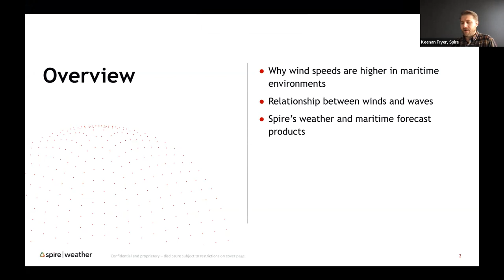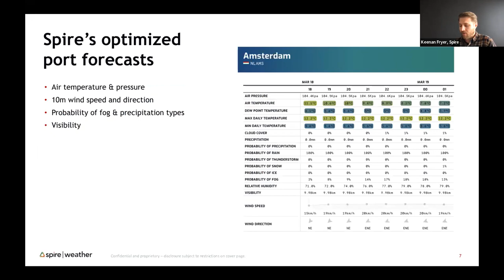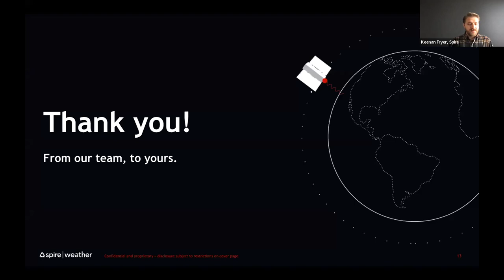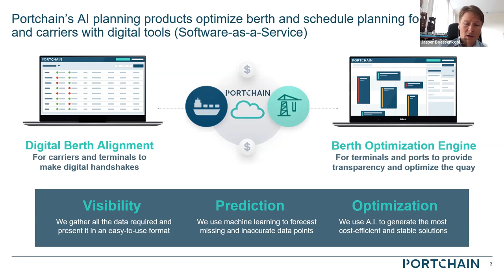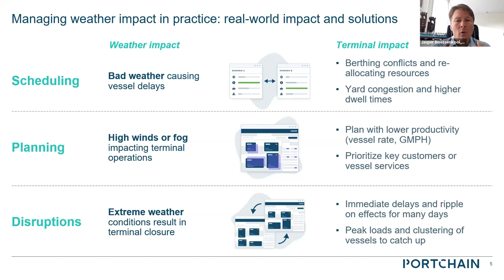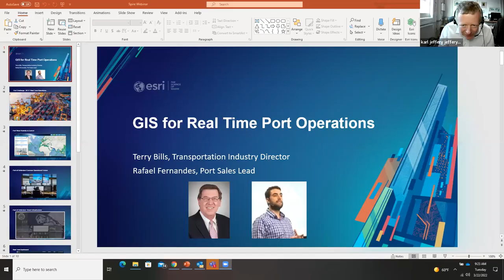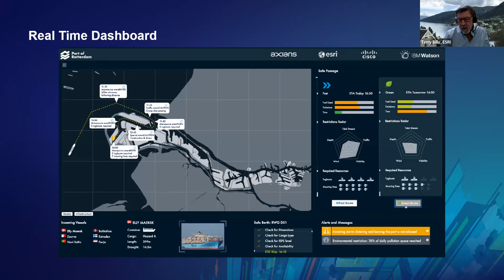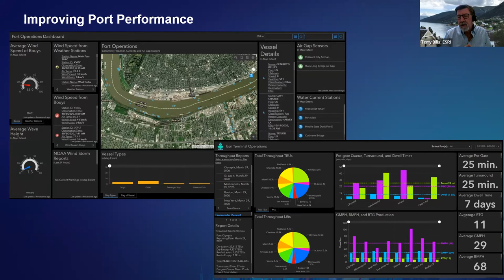How Port Weather Forecasts Can Help WIth Maritime Operations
The weather at ports can have a big impact on maritime operations. Extreme weather events can make maritime operations much more dangerous, with a higher risk of collisions.
However, less severe changes in weather can also have an impact on operational efficiency and safety.

There may be ways to better plan berth allocation or vessel maneuvers taking a weather forecast into account. For instance, if a storm is expected to hit a port and vessel congestion may occur at that specific site- ships can incorporate weather data into their weather routing models to account for fuel consumption beforehand and save thousands of dollars plus better plan their ETAs.

In our webinar on how to build weather resistant port operations, sponsored by Spire, we'll discuss how accurate weather data can be used by port authorities and all others involved in maritime operations at ports.